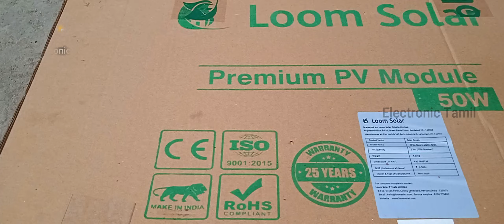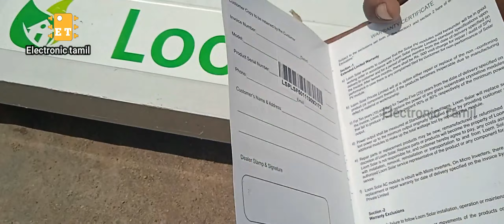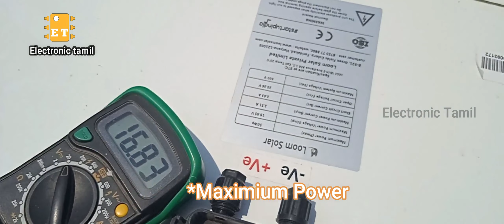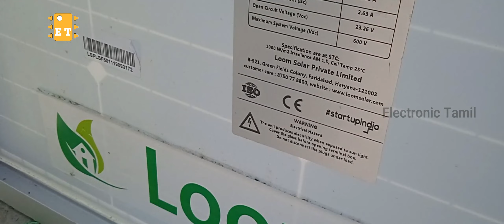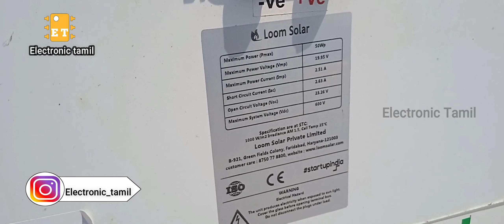solar pannel Unboxing | Unboxing & testing | 50watts pannel | Electronic Tamil 360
solar pannel Unboxing | Unboxing & testing | 50watts pannel | electronic Tamil

சோலார் பேனல் பயன்படுத்துவது எப்படி
 how to use solar panel 50 watts
how to charge the battery using solar panel
 how to charge 12v battery using solar panel
 how to charge a battery using solar panel

products --
50 watts pannel
Solar charger 20A
Battery 7ah
Inverter 200watts

Solar charger--
Solar charger 10A
Solar charger 20A
Solar charger 30A
Solar charger 40A

Solar pannel--
20 watts pannel
40 watts pannel
50 watts pannel
100 watts pannel
160 watts pannel
370 watts pannel

solar kit

100watts inverter
200watts inverter

650va inverter
Solar inverter luminous Nxg1100